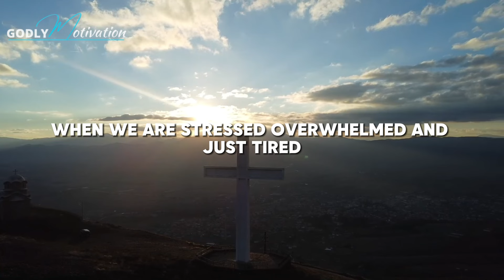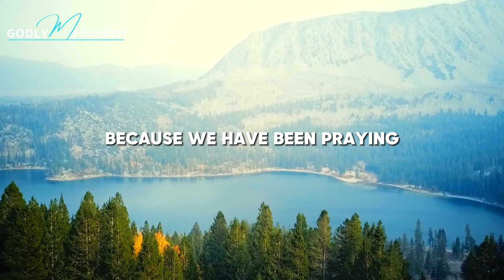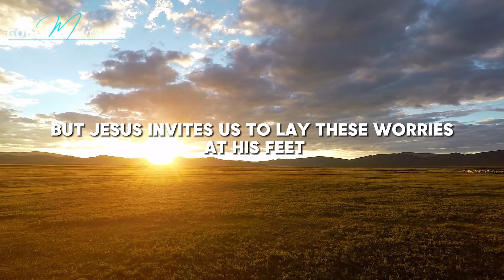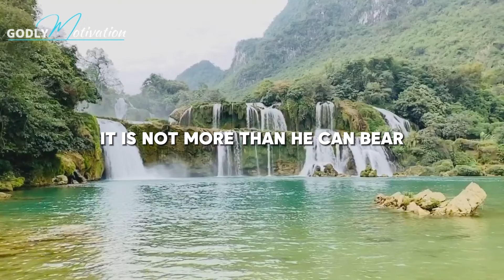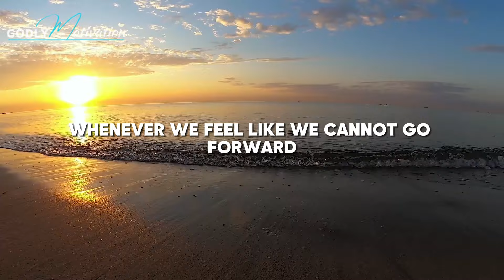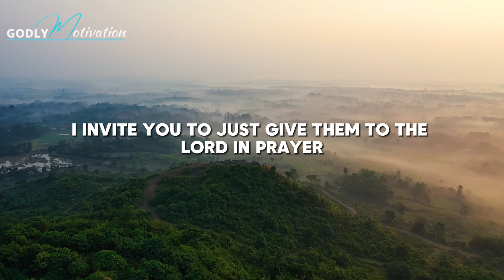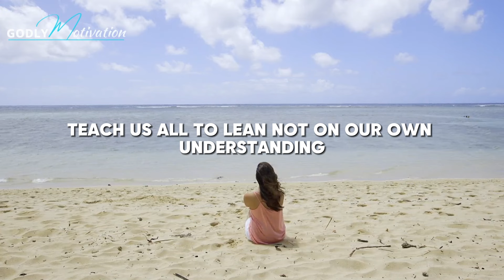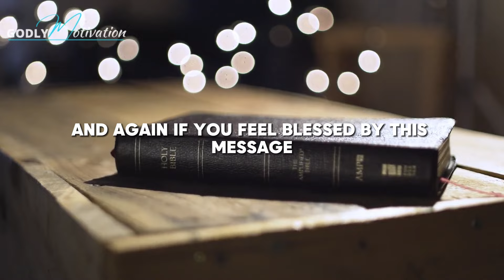KEEP MOVING FORWARD AND TRUST THAT GOD WILL TAKE CARE OF EVERYTHING Devotional | Inspiration | Faith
In this serene and inspiring video, discover the power of moving forward and trusting in God's divine plan. Through this thoughtful devotional, uplifting message and heartfelt morning prayer, you will learn to find calm amidst life's challenges and explore how to keep moving forward as God takes care of everything. (Christian Motivation)
Let these words of faith and encouragement guide you towards a powerful and hopeful outlook. Embrace the reassurance that God is always in control, taking care of every aspect of your life.

Join us in this spiritual journey and strengthen your faith, finding solace and inspiration in God's promises. Listen this Godly Motivation & Inspirational devotional prayer.

✦ Inspired by Grace For Purpose Prayers
✦ Godly Motivation Morning Prayers 2024